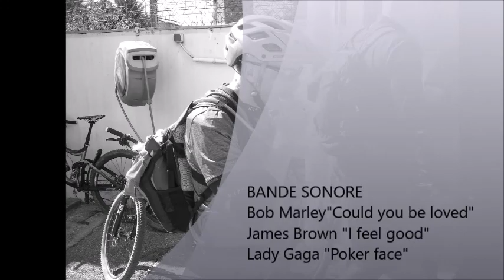Diaporama rando VTT du Rove le 08-03-20 "Entre forts et mer".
Réalisation de Jean-Pierre.